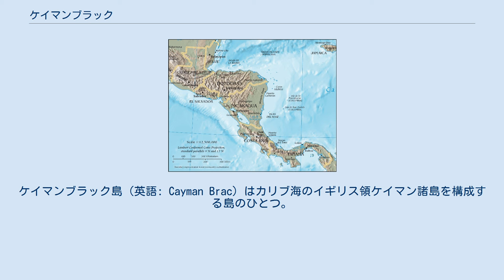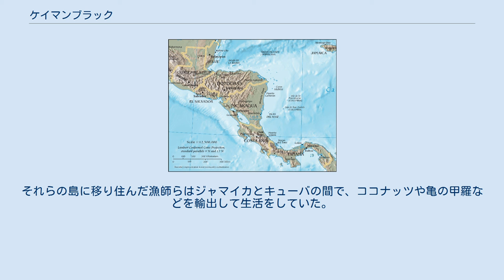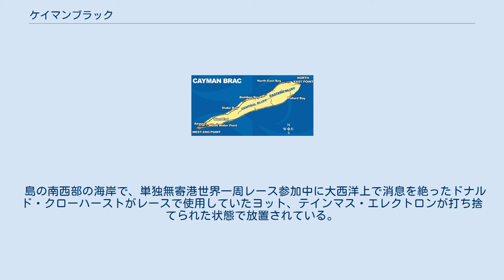ケイマンブラック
ケイマンブラック島（英語: Cayman Brac）はカリブ海のイギリス領ケイマン諸島を構成する島のひとつ。
グランドケイマン島から北東145Kmに位置する。
 サンゴ礁の面積36.26km2の小島で洞窟が無数に存在する。
人口は2010年時点で2,098人。
ウェストエンドが島最大の町である。
島民は自分達の事をブラッカーズ（Brackers）と呼んでいる。
付近のリトルケイマン島はシスター（妹）の島と呼ばれている。
 島唯一の空港、ジェラルド・スミス空港があり、グランドケイマン島のオーエン・W・ロバーツ国際空港が唯一の便である。
 1503年クリストファー・コロンブスによりリトルケイマン島と共に発見された。
無人島で、亀が居た事から亀を意味するロス・トートゥガスと呼ばれていた。
しかし、後に島にある約42mの断崖ブラフ（Bluff）のゲール語読みでブラチ（Brac）から島はケイマンブラチと呼ばれる様になり、それが現在のケイマンブラックに繋がっている。
島の最初の住民は海賊や難破船の船員や逃亡奴隷の黒人で、島の本格的な入植は1833年グランドケイマン島のイギリス人の亀などを捕獲している漁師で、グランドケイマン島からブラックケイマン島に移り住んだ。
それらの島に移り住んだ漁師らはジャマイカとキューバの間で、ココナッツや亀の甲羅などを輸出して生活をしていた。
1932年に大型ハリケーンが襲来した時、島民は洞窟に避難して助かったが、波で家は流され、死者も出るなど被害をもたらし、人口も1,200人維持していたが激減してしまった。
また観光客が訪れる前の1960年代までは島には電気は通っていなかった。
 島の南西部の海岸で、単独無寄港世界一周レース参加中に大西洋上で消息を絶ったドナルド・クローハーストがレースで使用していたヨット、テインマス・エレクトロンが打ち捨てられた状態で放置されている。